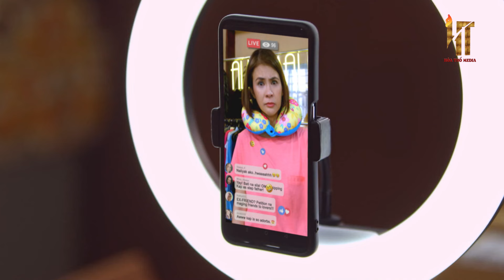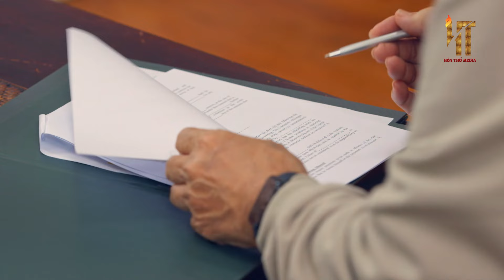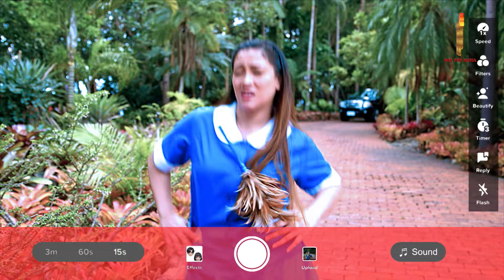[Lồng Tiếng] OAN GIA NGÕ CỤT - Tập 21 | Phim Tình Cảm Hài Hước Gay Cấn | Phim Philippines Hay 2023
✅ Nội Dung :
Một Robin Hood thời hiện đại phải lòng y tá chăm sóc của mình trong loạt phim cảm động này. Trong một vụ trộm nghiệp dư nhằm giúp đỡ một người bạn của gia đình, một thợ cơ khí xảo quyệt tên Eloy tình cờ gặp Ali, một y tá nhạy cảm với rắc rối. Ngay sau cuộc gặp gỡ của họ, Ali bắt đầu làm y tá bí mật cho Hugo Agcaoili, một ông trùm bất động sản gần đây được chẩn đoán mắc bệnh Alzheimer, người mà Eloy tin rằng đã nhúng tay vào vụ tai nạn dẫn đến việc cha anh vào tù và mẹ anh qua đời. Eloy bắt đầu âm mưu sử dụng Ali trong sứ mệnh khám phá sự thật đằng sau việc cha mình bị giam giữ bất chấp sự nghi ngờ ngày càng tăng của Ali về anh ta. Nhưng khi họ cùng đi chung trên 1 con đường, họ bắt đầu yêu nhau và khám phá ra những bí mật từ quá khứ khiến họ xa nhau.

✅  Tên Phim : OAN GIA NGÕ CỤT
✅  Số tập : 90
✅  Lịch Chiếu : 19h00 hàng ngày